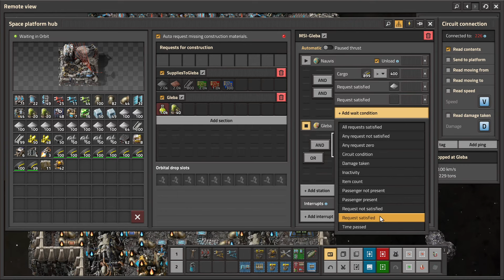Factorio - S12E22 - Gleba Mall Work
With smelting more or less wrapped up, I also need to do some work on the mall area. There won't be a lot of new stuff, but things will definitely be different.